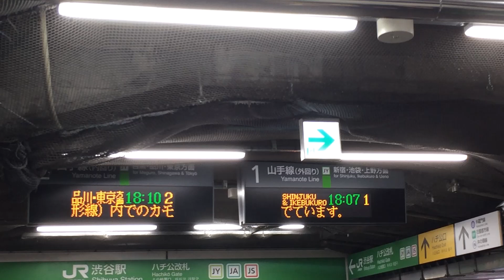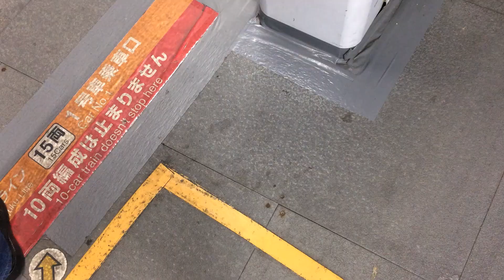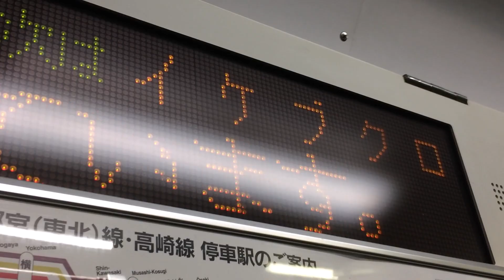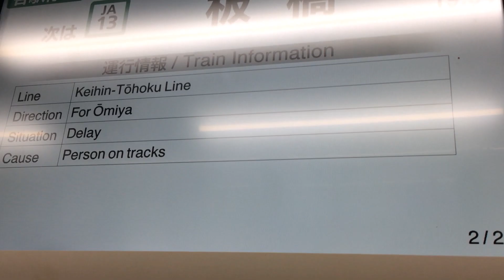【線路を歩かないで】音声で感じて★線路はふつう歩かないだろの巻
外国の方が線路に降りちゃったらしい。
しかも、田町ー浜松町間という微妙に長いところで。
20～25分オペレーション・ストップド。
ホーム上でマジで切れて鉄骨殴っていた人がいるからやめようね。
鉄道動画→16：00　それ以外の動画→18：00　更新。
時間になっても更新のない場合、その日の更新はありません。
適当に動画をアップする場合もあります。